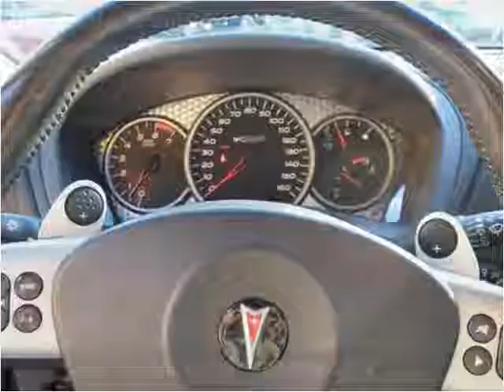2005 Pontiac Grand Prix Used Cars Manassas VA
This 2005 Pontiac Grand Prix is available from House Of Kars.